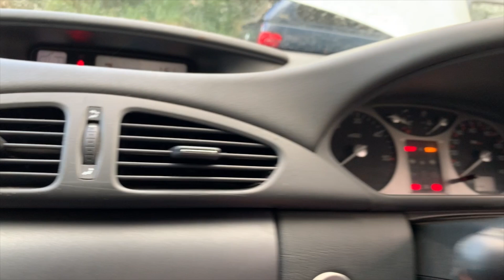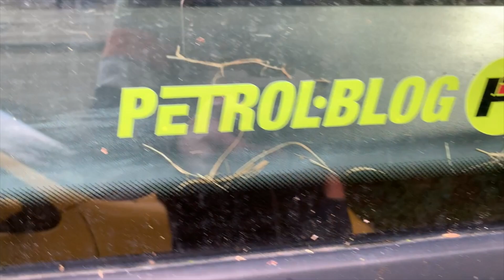A Warts and All PetrolBlog Fleet Update – Part One of Three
A fleet update is long overdue. Figuring that the internet doesn't deserve a rubbish 40-minute video of tat, waffle and dampness, there will be three updates.
This one features the Renault Laguna II, Range Rover P38A, Renault Megane Convertible and Isuzu D-Max.
Club PetrolBlog members – the prize draw has taken place and will be showing in the second video. Contain your excitement.